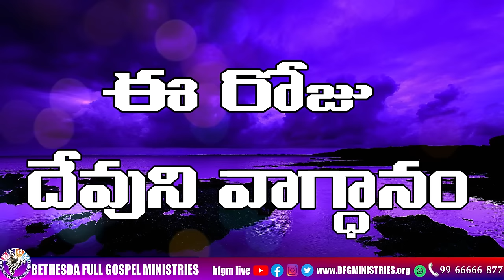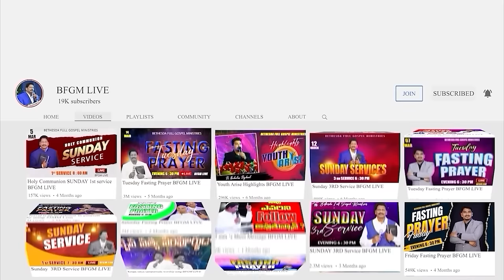Today's promise 26.08.2024 | BFGM LIVE